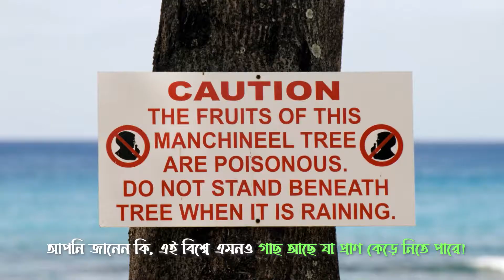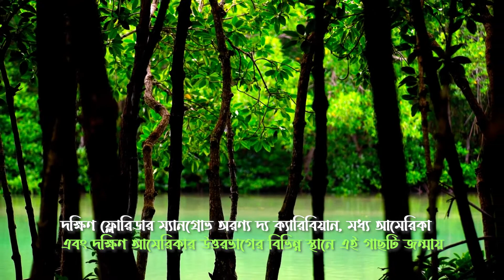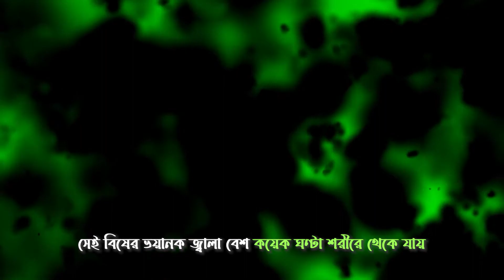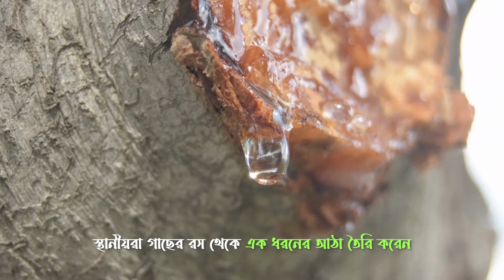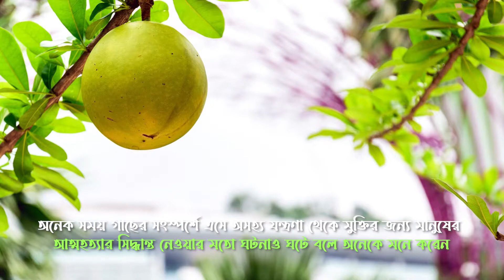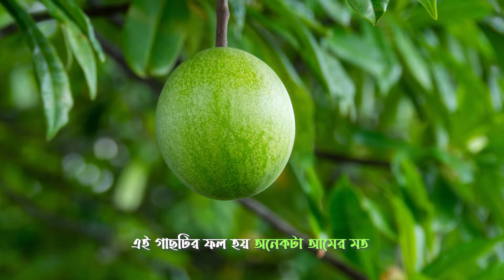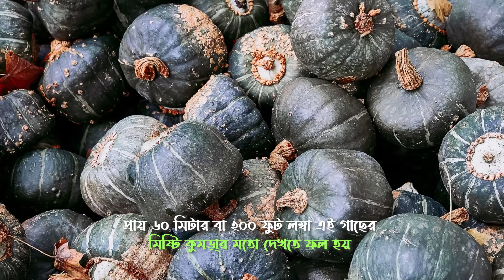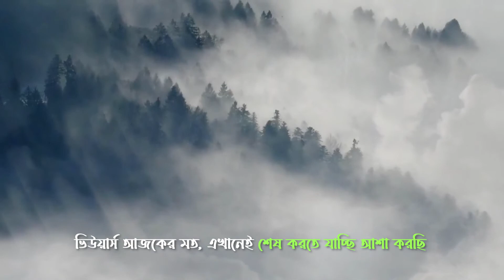এই তিনটি গাছ থেকে আপনি দূরে থাকুন | না জানা থাকলে আপনার মৃত্যু নিশ্চিত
আপনি জানেন কি, এই বিশ্বে এমন গাছও আছে যা প্রাণ কেড়ে নিতে পারে!

সুপ্রিয় দর্শক আসসালামুয়ালাইকুম,

আশা করছি সবাই ভালো আছেন . মিল্লাদ ট্যুরস এন্ড ট্রাভেলস চ্যানেল এর পক্ষ থেকে আপনাদেরকে স্বাগতম. এই পৃথিবীতে গাছ আমাদের জীবনযাপনের মুখ্য ভূমিকা হিসেবে পালন করে, গাছ নানাভাবে মানুষের উপকার করে। ফল, ফুল, কাঠ, অক্সিজেন, ছায়া- এ সবকিছুই আমরা গাছ থেকে পাই। গাছের উপকারিতা বলে শেষ করা যাবে না।

কিন্তু এই পৃথিবীতে কিছু গাছপালা আছে যা আপনার মৃত্যুর কারণ হতে পারে,  সেই সব গাছের সাথে যদি আপনার পরিচয় না থাকে, তাহলে এই ভিডিওটি আপনার জন্য I

চলুন তাহলে আজকে এই ভিডিওতে এক্সপ্লোর করার চেষ্টা করি,  এই পৃথিবীর মারাত্মক তিনটি গাছ ও তার ক্ষতিকারক দিক সমূহI

৭/ Beautiful Cox's Bazar, The Longest Sea Beach in The World | কক্সবাজার | বিশ্বের দীর্ঘতম সমুদ্র সৈকত

Video & Script : Md. Jakir Hossan & Hussain Millad
Editing: Hussain Millad & Prianshu Dash Tamal
Vocals:  Md. Jakir Hossan
Label: Millad Tours And Travels